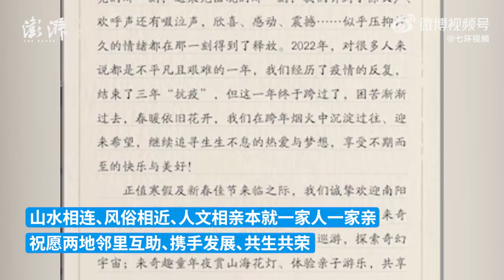南阳市委书记谈被“南阳赚钱襄阳花”刺激：应当感到羞耻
1月7日，河南省南阳市第七届人民代表大会闭幕，南阳市委书记朱是西讲话中提及襄阳华侨城给南阳人的一封信，称被“南阳挣钱襄阳消费”这句话刺激，“我们应当感到羞耻”。朱是西表示，这件事对他刺激很大，为什么在南阳挣钱，在襄阳消费？“说明我们的服务业，我们的文旅文创产业落后”。据媒体报道介绍，华侨城奇幻度假区是华侨城最新一代大型主题公园，投资40亿元，占地约45万平方，包含了六大影视级平行宇宙主题区、七大沉浸互动馆、十五大时空穿梭体验馆、十七大全景包装游乐设备等游乐体验。